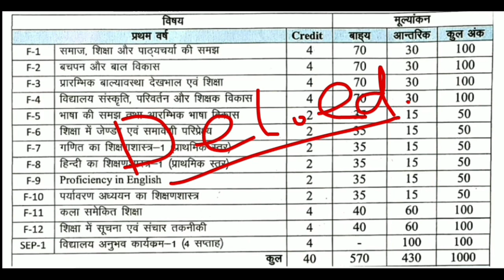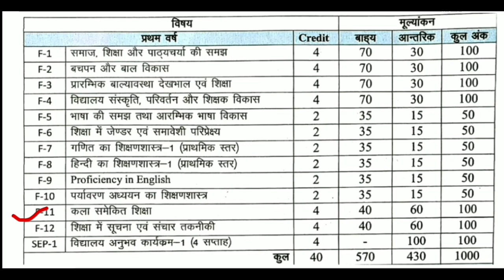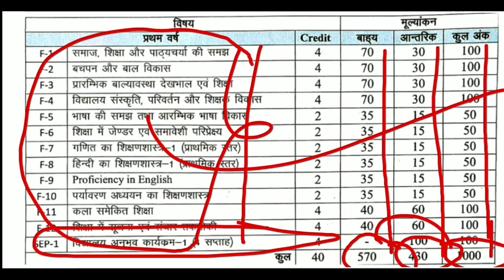Bihar Deled के 1st Year Syllabus में कितनी किताब पढ़नी है कितना नंबर लाना है? Bihar D.el.ed Syllabus